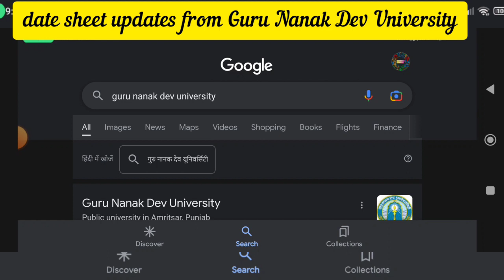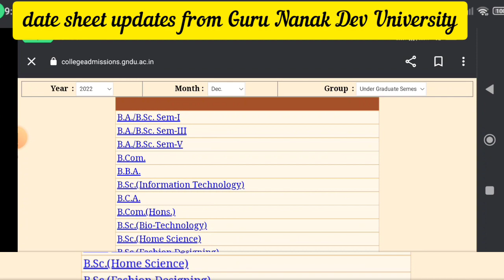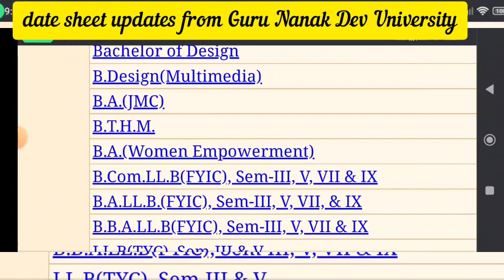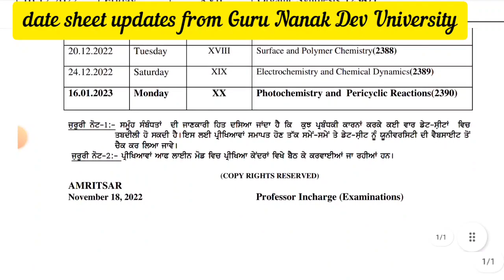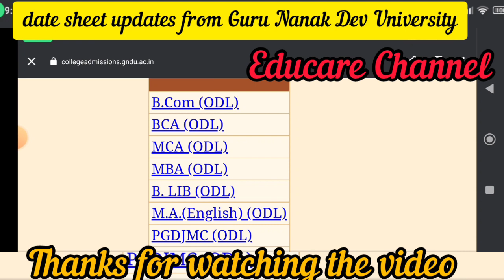news from Guru Nanak Dev University Amritsar date sheet for ug pg diploma etc. exams 22 news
# special report from Guru Nanak Dev University Amritsar #

# date sheet for ug pg diploma etc Dec 22 exams #

# examination 22 updates #

# special report from USOL University School of Open Learning Panjab University Chandigarh #

# PCP Classes schedule 22 #

# real updates from Punjabi University Patiala #

# exams🤒 updates and results updates from PUNJABI University Patiala #

# RIMS Dehradun #

# results updates #

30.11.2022